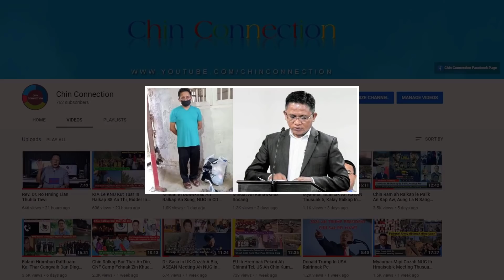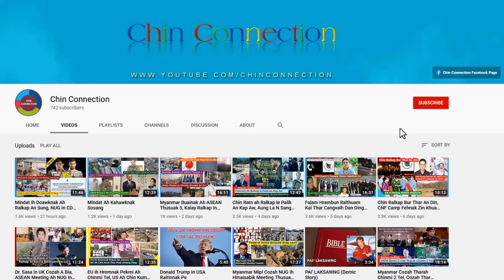Ralkap In Sagaing, Makui le Chin Ramkulh Do Ciamco An Tum, Ralkap in Billion 200 Kyats Tluk Sung Zo